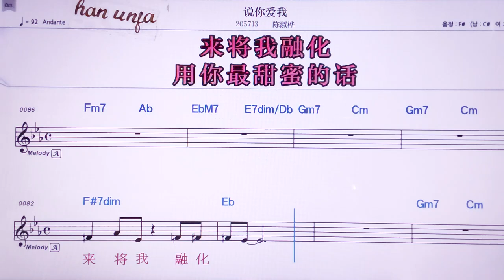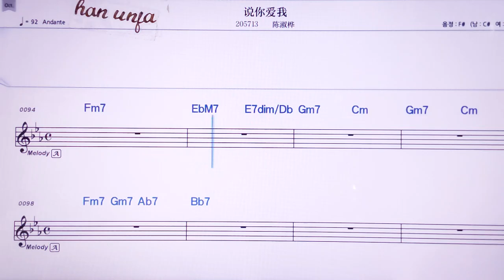💖쉬니아이워/천쑤화 👍MR,노래방, 악보, 코드,Karaoke With Sheet Music